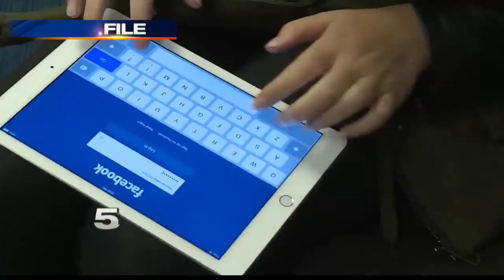U.S. to use Fake Social Media Accounts to Vet Foreigners